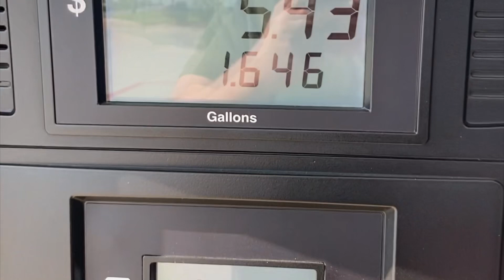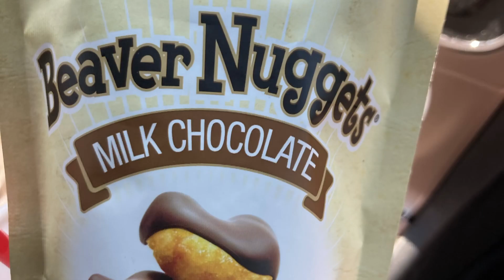Buc-ee’s gas station. My first time.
Buc-ee’s in Athens, Alabama off of I 65. ￼